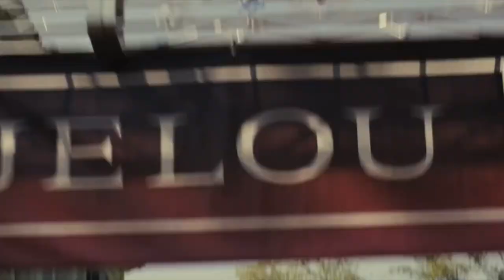The Smurfs (2011) - Running away from Gargamel & Azrael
🎬Scene description:
Azrael tried to catch Clumsy but he fell into the box that Patrick carried.